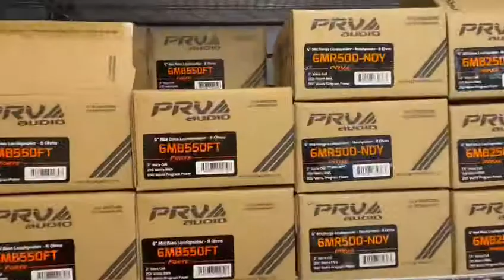9 de abril de 2022